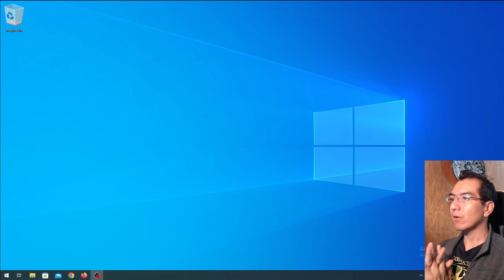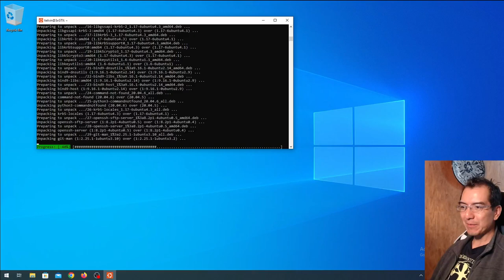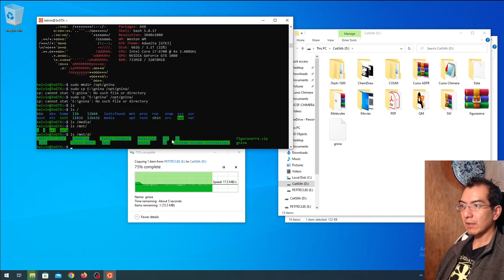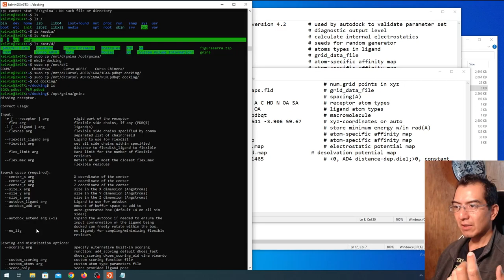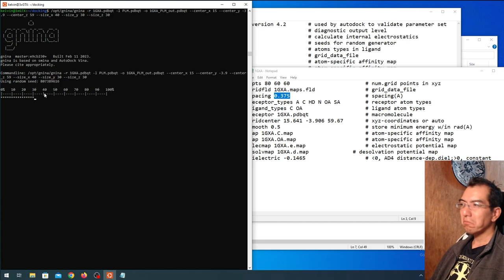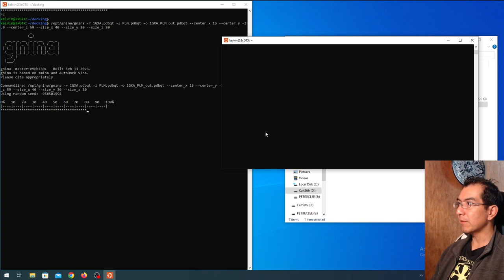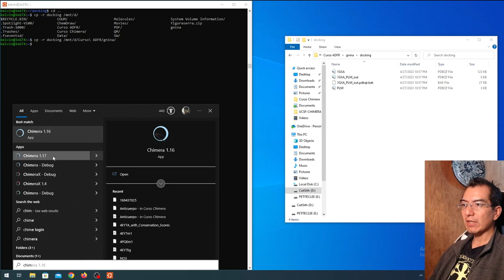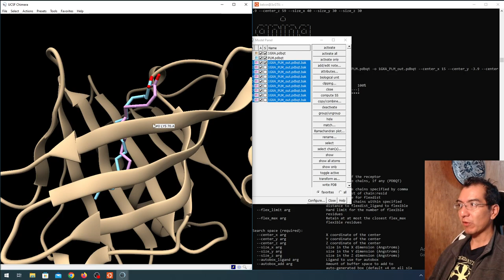Docking con IA: como usar Gnina en Windows10 (el ingrediente secreto es WSL)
Gnina es una variante de smina el cual es una variante de vina. Usa redes neurales convolucionales para la evaluación de las energía de interacción.
El código fuente y binarios para Linux están disponibles de manera gratuita.
Con el subsistema de linux en Windows 10, se puede usar gnina para hacer docking.